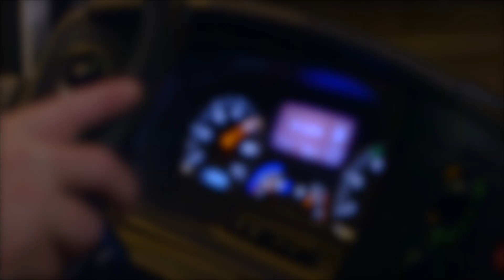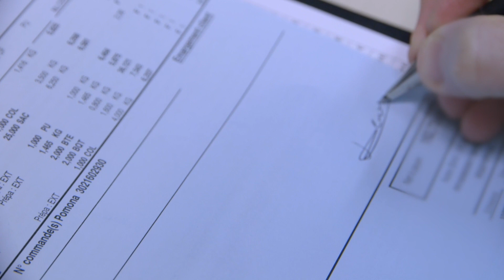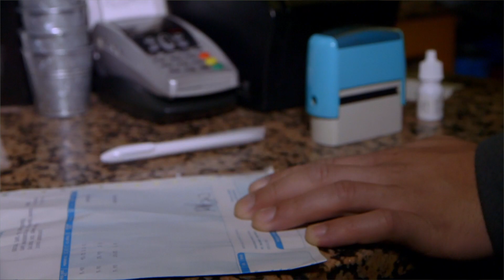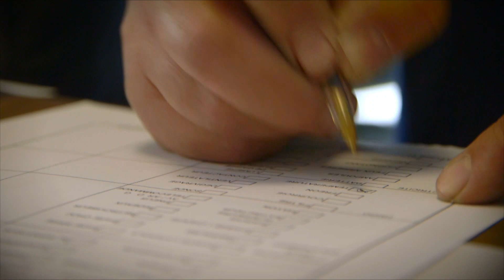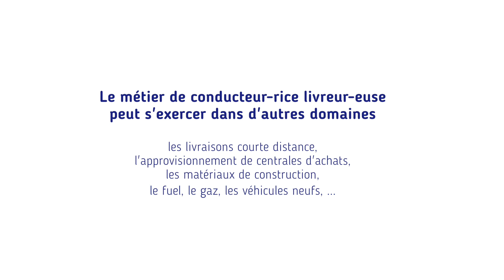Le métier de conducteur-rice livreur-euse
Découvrez le métier de conducteur-rice livreur-euse, un métier qui bouge ! Le transport-Logistique, et si c'était votre voie ?